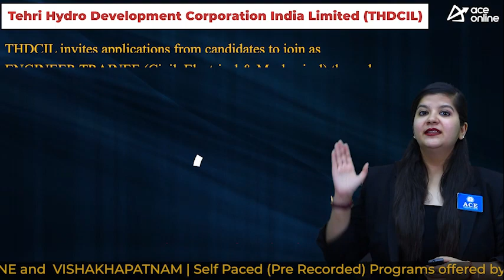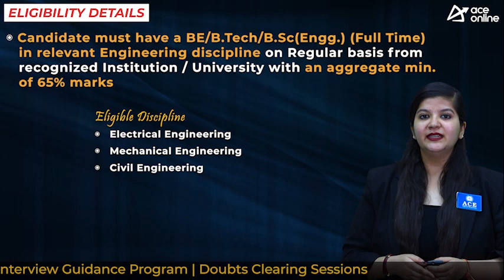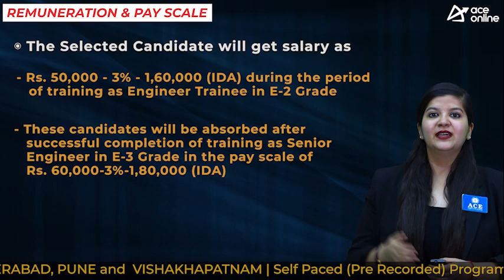THDCIL invites applications for 52 Engineer Trainee Positions | Last Date: 6 June | ACE Online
THDCIL invites applications from candidates to join as ENGINEER TRAINEE (Civil, Electrical & Mechanical) through Special Recruitment Drive through GATE-2022 Score Card

POST NAME: Engineer Trainee

DISCPLINE
 Civil
 Electrical
 Mechanical

EDUCATIONAL QUALIFICATIONS
Full Time B.E/B.Tech/B.Sc(Engg.)/in relevant Discipline from recognized University or institute recognized by appropriate statutory authority in India with not than 65% marks.

AGE LIMIT:
For SC & ST candidates-35 years and for OBC candidates- 33 years.

SELECTION PROCESS
 GATE 2022 score in corresponding paper 70%
 Personal Interview 30%
 TOTAL 100%

PAY SCALE
Rs. 50,000 -3%-1, 60,000 (IDA) during the period of training as Engineer Trainee in E-2 Grade.
These candidates will be absorbed after successful completion of training as Senior Engineer in E-3 Grade in the pay scale of Rs. 60,000-3%-1,80,000 (IDA )

Apply Mode: Online
Opening date: 17th May 2023
Closing date: 6th June 2023

Application Fees: Rs. 600/- to OBC Category
No fee for SC/ST/PwBDs/ExServicemen/Departmental candidates/Doob Kshetra of THDCIL Projects.